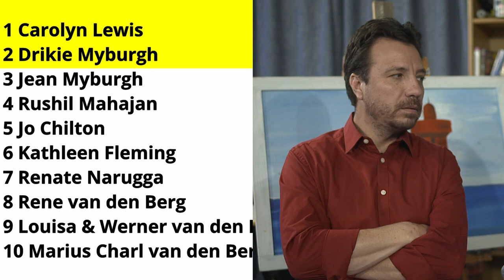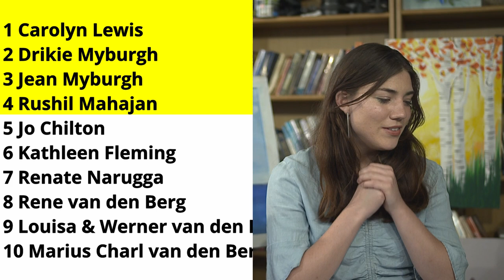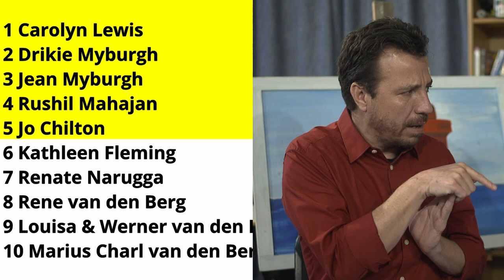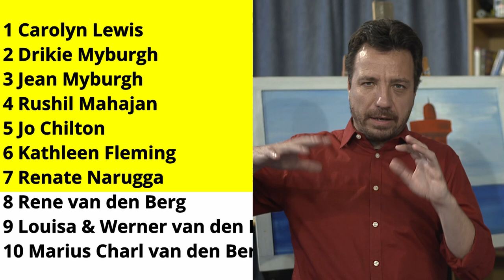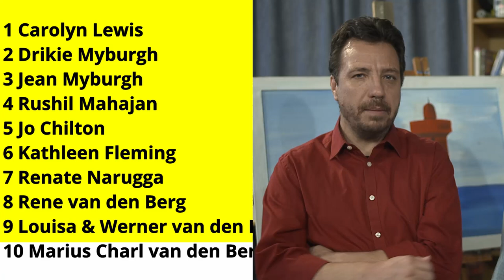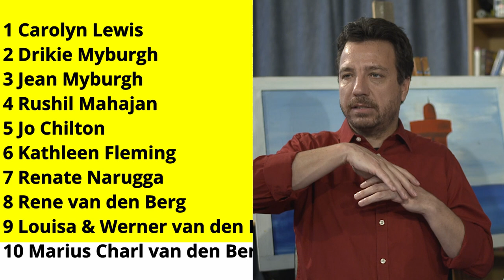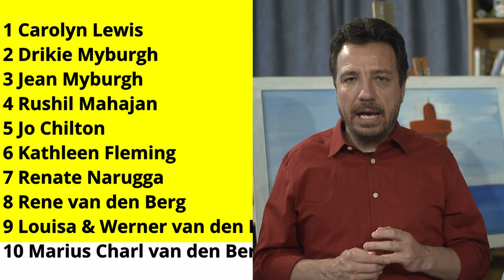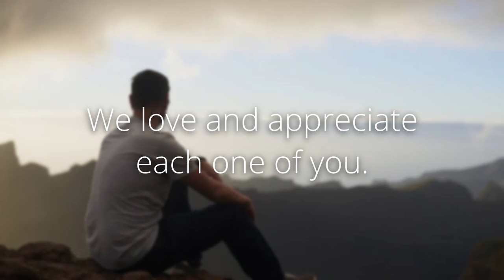Prophetic Ministry on 15 November 2024